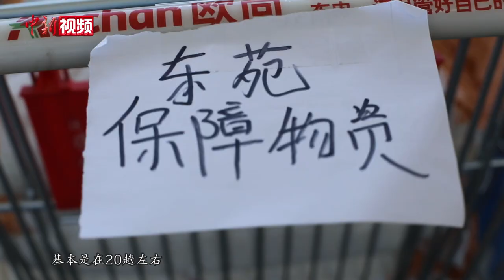志愿者“黑哥” 每天出车20趟自费配送物资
近期，上海新冠疫情暴发。3月26日，上海一位建筑业者唐峰决定住进家附近的一家大润发，成为一名超市配送志愿者。
每天，唐峰要出车十几二十趟，半个月来已经不知道跑过多少公里，油费全部自己承担。见到唐峰的车，许多业主都很激动，甚至哽咽。而唐峰总会安慰他们，物资不会缺。
唐峰说，他的妻子是湖北人，他和妻子曾一起经历疫情，也曾得到他人的帮助，他很理解上海人的心情，也希望能通过一点劳动，把自己曾经收获的温暖继续传递。